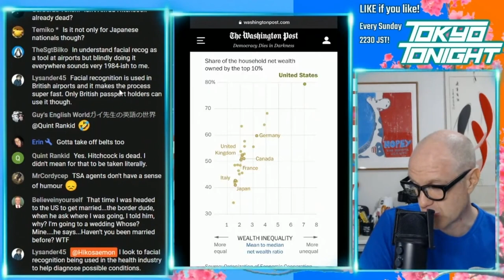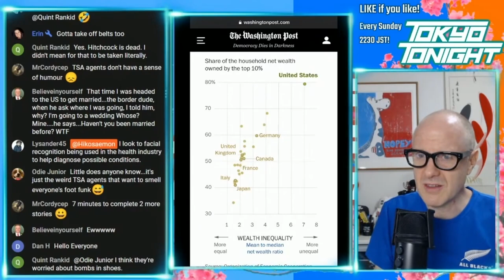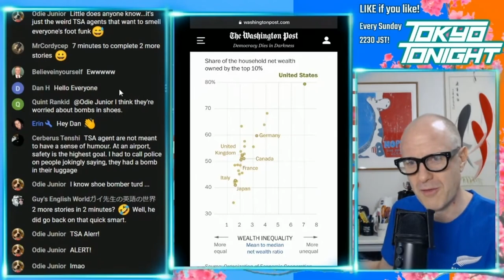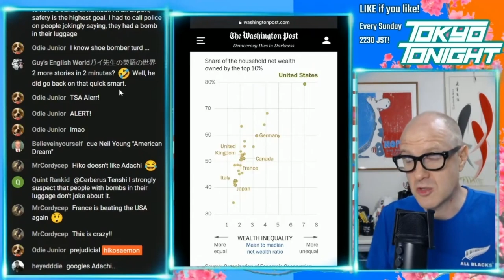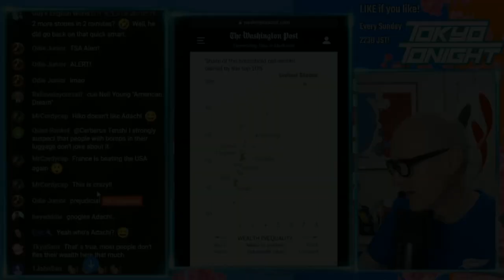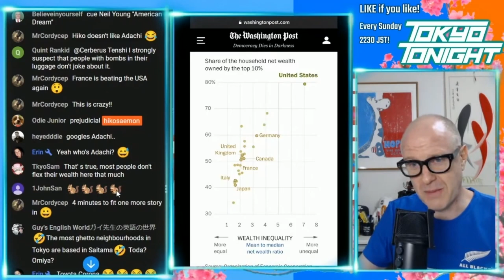Tokyo Tonight! Household Wealth Inequality in Japan and the World